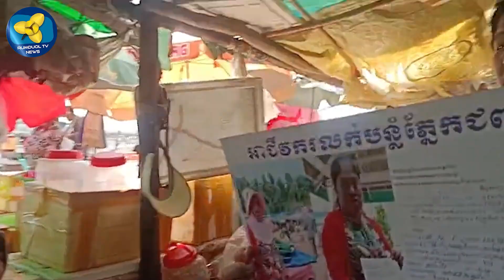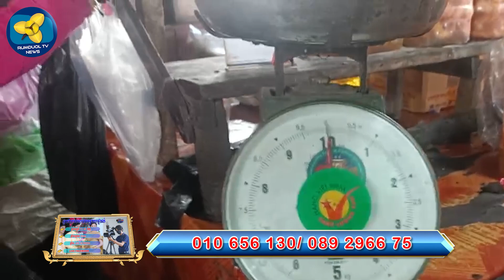ក្រោយតាមទាន់ម្នាក់ ពេលនេះអភិបាលក្រុងព្រ-មា-នអាជីវករ និងអ្នកហៅភ្ញៀវទាំងអស់ហើយ